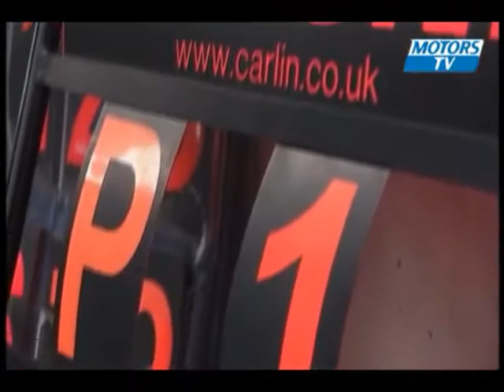Jean-Eric Vergne - Secrets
Tribute to the British Formula 3 Champion (2010) JEV.

/Made by Vera for ANI./

Song: OneRepublic - Secrets